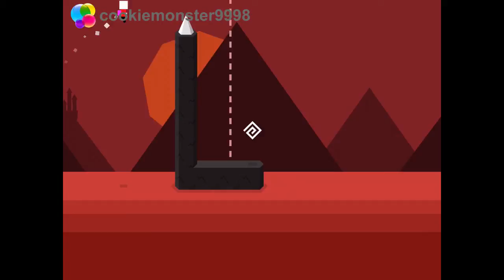Mr Jump World B (Level 7-12)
Walkthrough of Mr Jump World B Level 7-12 (IOS). World C Coming Soon!